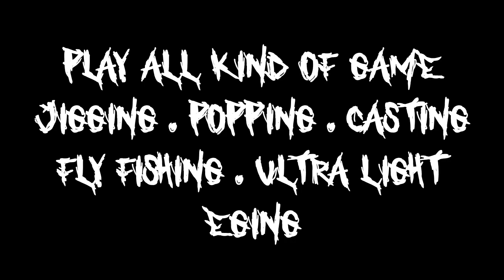Fishing Pandaz Introduction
FOLLOW saya d Facebook dan Instagram